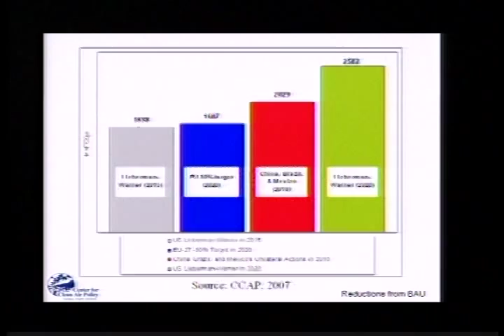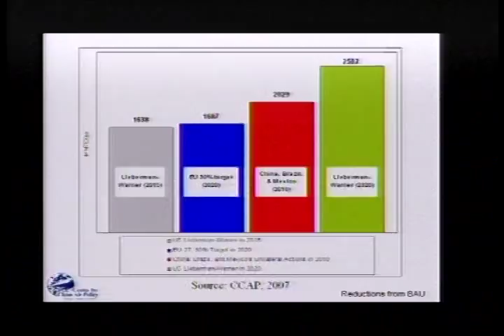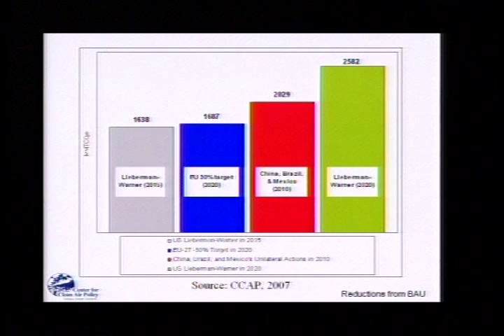Bali - the UN Conference and its Impact on International Climate Change Policy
Bali - the UN Conference and its Impact on International Climate Change Policy - Select Committee on Energy Independence and Global Warming - 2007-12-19 - Chairman Edward J. Markey (D-Mass.) of the Select Committee on Energy Independence and Global Warming held a hearing on the post Bali, Indonesia international climate negotiations. Chairman Markey and other members of the Select Committee hosted climate experts returning from Bali to discuss the outcome of the climate conference and an effective path forward on global warming for the United States and the international community. WITNESS LIST: * Ms. Christiana Figueres, Official Negotiator, U.N. Framework Convention on Climate Change and the Kyoto Protocol, Costa Rica; * Mr. Philip Clapp, Deputy Managing Director, Pew Environment Group; * Mr. Alden Meyer, Director of Strategy and Policy, Union of Concerned Scientists; * Mr. Ned Helme, President, Center for Clean Air Policy; * Mr. Myron Ebell, Director, Energy and Global Warming Policy, Competitive Enterprise Institute.  Video provided by the U.S. House of Representatives.